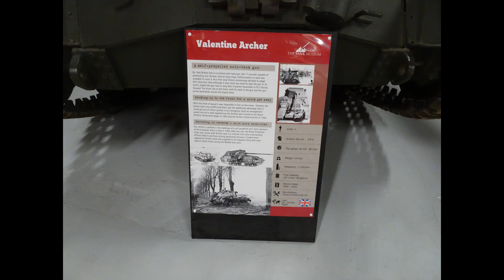Valentine Archer Walk Around